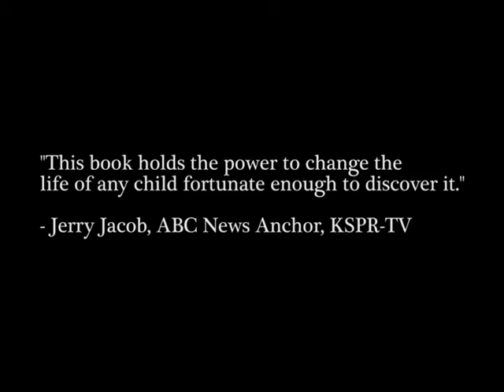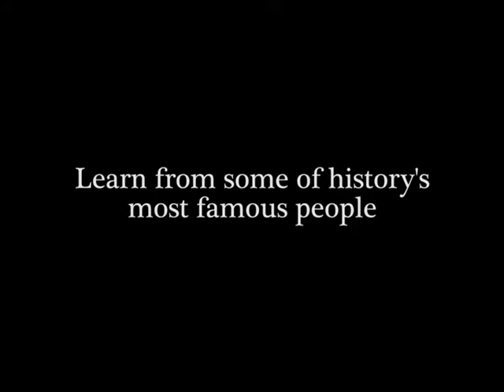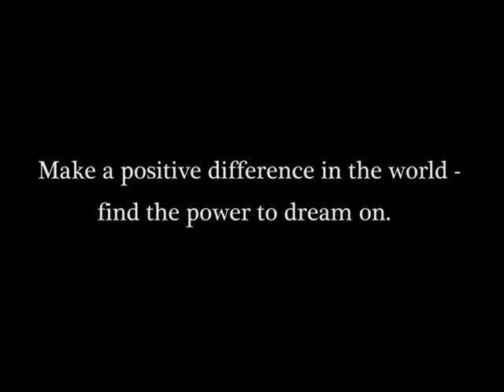The Dream Travelers - From the Beginning Book Trailer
Ten year-old Richard decided it was fate that his stepsisters were with him when he discovered the book. If they hadn't been, he was certain he wouldn't have survived the arrow in his back or made it home alive from planet TRAUFOS.

The mysterious book introduces the children to a dream-traveling wizard who sends them on exciting but frightening adventures. Cannistra, along with his impressive line-up of historic and appropriate teachers — Winston Churchill, Nelson Mandela, Mozart, Eleanor Roosevelt, Neil Armstrong and Albert Einstein — succeed in teaching the children important, yet difficult lessons of life; lessons they must put into daily practice.

Changes in the children come slowly, evolving with each new dream travel. Richard achieves self-confidence as he recognizes that he is much more than the neighborhood nerd. Erin, a dark and brooding 12-year-old, experiences events that will change the course of her coming-of-age years, while learning selflessness and humility. Eight-year-old Marie will steal your heart “in two jiggles of a mutton-butt” with her bubbly personality and topsy-turvy sayings.

All of the children have been inspired to make a positive difference in the world, and now they can. Because now they have the power — the power to Dream On.